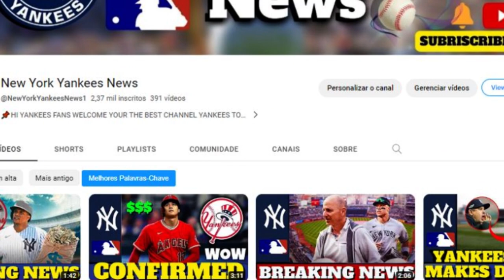🚨 YANKEES RUMORS JASSON DOMÍNGUEZ EVERSON PEREIRA | YANKEES NEWS | YANKEES NEWS TODAY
What is Thor’s Hammer?
Hammer of Thor will help you get stronger and lasting erections, increased libido, better sexual performance and also make your penis grow in length and width.

Hammer of Thor has been used in countries around the world for thousands of years and, in addition to being a good aphrodisiac, it also supports kidney health, reduces stress and has antibacterial, neuroprotective and antioxidant properties.

The benefits of Hammer of Thor capsules:
The main benefits promised by the company producing Hammer of Thor are:

Increased blood flow to the penis, which results in a strong ▪️erection that lasts a long time
▪️Increased sexual desire
▪️More intense sex that lasts longer
▪️A bigger and stronger penis
▪️More intense orgasms

RIGHT OF IMAGES: The Athletic, Elite Sports NY, Call to the Pen, DraftKings Nation, Sports Illustrated, Call to the Pen, BVM Sports, MyCentralJersey.com, Pinstripes Nation, Pinstriped Prospects, Sportsnet